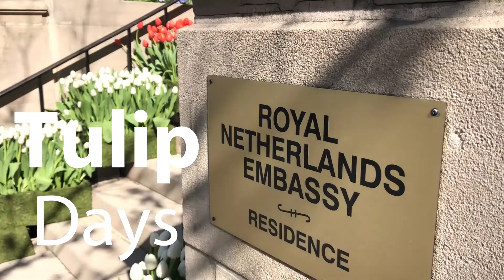Dutch Tulip Days - Henk Westerhof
Interview with Henk Westerhof (Chairman Royal Anthos) about the Dutch-US trade relationship in horticulture.